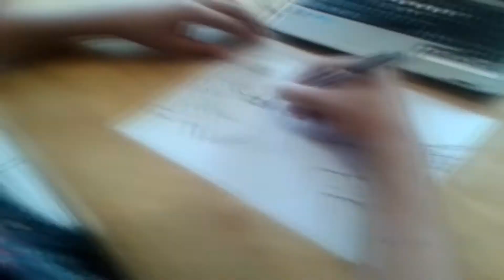Speed Drawing: Kyo vs Ryu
Recuerda darle un LIKE!
Cada Sábado Uno Nuevo!

IMPORTANTE!

El 95% De las Canciones Utilizadas En Los Vídeos Realizados Por ArteSpeed No Tienen "Derechos De Autor" Las Canciones Utilizadas Estarán en el Enlace Para Acreditar a Su Propietario .

ExtraTaggs (IGNORAR)
Arte Dibujo ArteRapida Dubujos Rapidos Comics Arte de Videojuegos LGX Arte Spped Pluma Graffiti Art Arte Rapida en Pluma Sombras SF Tekken Arte de Juegos de Peleas Mezcla Pintura Arte Rapida Lo Asemos Por el Arte lo Asemos por el Amor Battlefield GOW3 Arte COD Arte Halo Xbox 360 Play Xbox one Gameplay Arte Rapida PixelArt Youtube Arte ArteMexicana ArtMexican MexArt Arte Baja California Arte Ensenada Art MXART Drawing Characters Street Fighter 4 GUILE pictures. (Videojuegos - Games SF Capcom). (Estilo Anime - Style Anime Manga) Apariciones: "Street Fighter II: The World Warrior ", "Street Fighter II: Champion Edition","Street Fighter","StreetFighterII: The World Warrior","StreetFighter2: Turbo Hyper Fighting","Super Street Fighter 2: The New Challengers","Super Street Fighter II-X: Grand Master Challengers","Hyper Street Fighter 2: The Anniversary Edition","Street Fighter Four","SF: The Movie", "Street Fighter ii V (victory) la serie TV", Dibujando Coronel norteamericano de la fuerza aerea. Luchador de pelea callejera. Cortometraje Animado (AnimatedShort) - Videos Animaciones Youtube Speed Painting ShortAnimated (Cortometraje de animación) Diseño de personaje que hace parte de la Galeria de Artes (ArtGallery): "Street Fighter Gogai", donde aparecen los 12 personajes clasicos de la serie de Peleadores Callejeros. Capturas Pantalla (Screenshots - SpeedDrawing and Paint con Lápiz Óptico (PenTablet Mouse) Ilustraciones SF2, Bocetos (Sketchs), Dibujos (Drawing), Entintados (pencil Inking - PenMouse), Coloreado (Coloring) Autor: YOTAKI. Guile's Theme: musical Videos Animación japonesacon Pistas de Audio (BGM) con temas de SF - Guile Soundtrack (OST) "Guile GuitarTheme Metal Music".
street fights
dead fantasy
crush
kof 12 kyo
fatal fury
street fighter
street fighter 4
street fight
street fighter movie
bruce lee
avgn
resident evil 6
transformers 2
mortal kombat rebirth
street fighter tekken
knockouts
street fighter iii
mortal kombat movie
nintendo 3ds
funny
street fighter remix
akuma
street fighting
street fighter trailer
street fighter theme
guile theme
mortal kombat
street fighter alpha